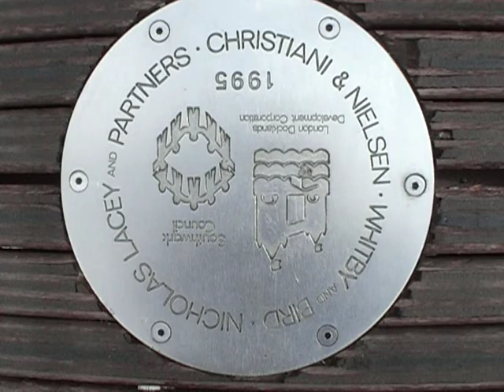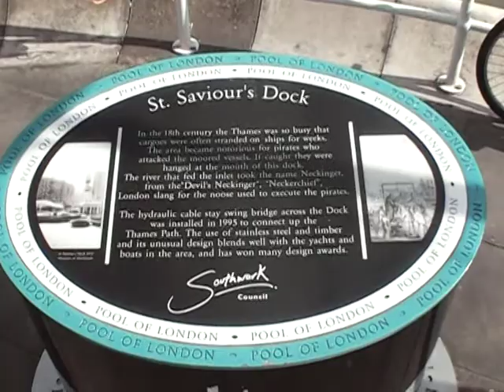St. Saviour Dock, London, UK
St Saviour's Dock London, UK